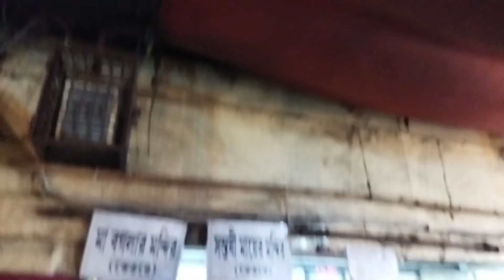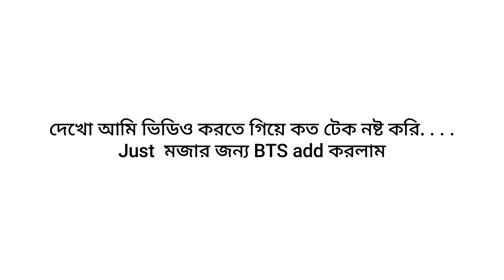Lake Kali Bari:লেক কালীবাড়ির কালীপূজা ২০২১ এর প্রস্তুতি🙏ডাকাত কালী বাড়ির কালীপূজা ২০২১ প্রস্তুতি 🪔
কালীপূজার আর বেশিদিন বাকি নেই।🪔
 আর আমিও আমার কালীপূজা ২০২১ এর স্পেশাল এপিসোড নিয়ে হাজির শুধু তোমাদের জন্য। 🙏
🌼✨ আজকের এই স্পেশাল এপিসোড থাকলো দক্ষিণ কলকাতার লেক কালী বাড়ির পূজা আর তার সাথে বিখ্যাত মনোহর ডাকাতের কালী বাড়ির পূজা।

ভিডিওটি পুরো দেখো আর ভালো লাগলে অবশ্যই শেয়ার করো। আরো বেশি করে লাইক করে দিও, কোনো বক্তব্য থাকলে আমাকে কমেন্ট বক্সে লিখে জানাও।
lake kalibari
lake kalibari in kolkata
lake kalibari gurudev
lake kalibari history
kalipuja 2021
lake kalibari kalipuja
diwali 2021
manoharpukur
manoharpukur kalighat
dakat kali
dakat kali mandir
dakat kali bari
dakat kali song
dakat kali puja
dakat kali jungle
dakat kali mandir history
kali puja 2021
kali puja 2021 bengali date
kali puja 2021 preperation
kali puja 2021 news
kali puja 2021 status
kali puja 2021 tarikh
kolkata kali puja 2021
rabindra sarobar lake
rabindra sarobar
rabindra sarobar lake open now
rabindra sarobar lake after lockdown

বনেদি বাড়ির দুর্গাপূজা পরিক্রমা ২০২১ 🌼
রানী রাসমণির বাড়ির দুর্গাপূজা ২০২১ ভিডিও লিংক

Please check my latest video on Bolpur Shantiniketan tour .
Watch my latest video on Kumartuli 2021 idol making before 20 days of Durga pujo. here is the link

Watch my vlog on East West Metro , India's First Underwater metro 😮